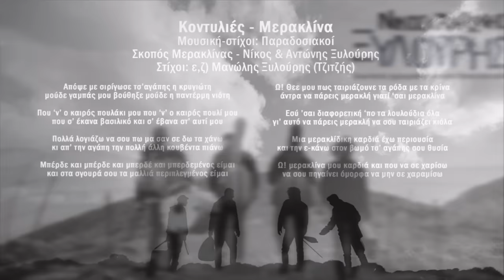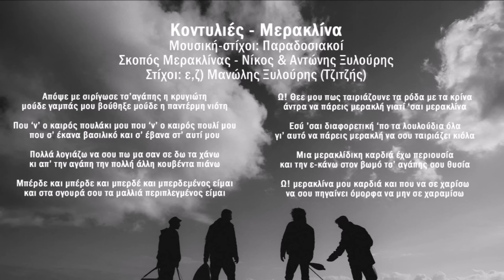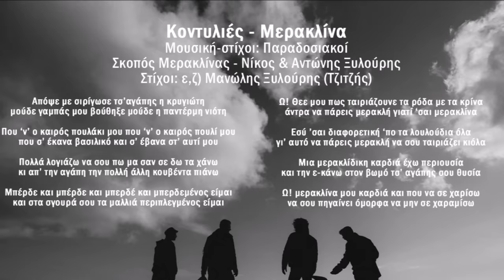ΝΙΚΟΣ & ΑΝΤΩΝΗΣ ΞΥΛΟΥΡΗΣ - ΜΕΡΑΚΛΙΝΑ (ΚΟΝΤΥΛΙΕΣ) | Official Audio Release © 2021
Μουσική-στίχοι: Παραδοσιακοί
ε,ζ) Σκοπός Μερακλίνας - Νίκος & Αντώνης Ξυλούρης
Στίχοι: Μανώλης Ξυλούρης (Τζιτζής)
NIKOS & ADONIS XYLOURIS - MERAKLINA (KONTYLIES) | Official Audio Release © 2021
e,f) Meraklina - Nikos & Adonis Xylouris
Lyrics: Manolis Xylouris (Tzitzis)

Απόψε με σιρίγωσε τσ’αγάπης η κρυγιώτη
μούδε γαμπάς μου βούθηξε μούδε η παντέρμη νιότη

Που ‘ν’ ο καιρός πουλάκι μου που ‘ν’ ο καιρός πουλί μου
που σ’ έκανα βασιλικό και σ’ έβανα στ’ αυτί μου

Πολλά λογιάζω να σου πω μα σαν σε δω τα χάνω
κι απ’ την αγάπη την πολλή άλλη κουβέντα πιάνω

Μπέρδε και μπέρδε και μπερδέ και μπερδεμένος είμαι
και στα σγουρά σου τα μαλλιά περιπλεγμένος είμαι

Ω! Θεε μου πως ταιριάζουνε τα ρόδα με τα κρίνα
άντρα να πάρεις μερακλή γιατί ‘σαι μερακλίνα

Εσύ ’σαι διαφορετική ‘πο τα λουλούδια όλα
γι’ αυτό να πάρεις μερακλή να σου ταιριάζει κιόλα

Μια μερακλίδικη καρδιά έχω περιουσία
και την ε-κάνω στον βωμό τσ’ αγάπης σου θυσία

Ω! μερακλίνα μου καρδιά και που να σε χαρίσω
να σου πηγαίνει όμορφα να μην σε χαραμίσω

ΝΙΚΟΣ & ΑΝΤΩΝΗΣ ΞΥΛΟΥΡΗΣ - ΖΩΝΤΑΝΗ ΗΧΟΓΡΑΦΗΣΗ ΣΤΑ ΚΑΠΕΤΑΝΙΑΝΑ
Οι Νίκος & Αντώνης Ξυλούρης, γόνοι της σπουδαίας μουσικής οικογένειας των Ξυλούρηδων, έρχονται να μας γυρίσουν στο παρελθόν με την πρώτη τους ζωντανή ηχογράφηση, η οποία ηχογραφήθηκε στο γραφικό χωριό «Καπετανιανά» το Νοέμβριο του 2019 και συγκεκριμένα στη «Θαλόρη».
Θέλουμε να τους ευχαριστήσουμε που μας εμπιστεύτηκαν την δουλειά τους και να τους καλωσορίσουμε στην δισκογραφική μας εταιρεία.
Είμαστε περήφανοι και είναι και τιμή μας που έχουμε πορευτεί στα μουσικά μονοπάτια του χθες με την προηγούμενη γενιά την Ξυλούρηδων και επίσης μεγάλη μας τιμή και χαρά που θα πορευτούμε στα μουσικά μονοπάτια του αύριο με τη νέα γενιά που βγαίνει μπροστά με φτερά τα νιάτα και τη ζωντάνια της!
Γιατί η μουσική είναι μια γλώσσα που μας οδηγεί στα σύνορα του απείρου.

"Ευχαριστούμε θερμά τον Μάρκο Σκορδαλάκη και τη «Θαλόρη» που μας παραχώρησαν τον χώρο όπου έγινε η ηχογράφηση. Ευχαριστούμε επίσης και την Έλενα Καττή για τη φωτογράφηση και τον Δημήτρη Καλπάκα ως βοηθό ηχολήπτη.
Καλή ακρόαση!"
Νίκος & Αντώνης Ξυλούρης

Νίκος Ξυλούρης - Λύρα, τραγούδι
Αντώνης Ξυλούρης - Λαγούτο, τραγούδι
Γιώργος Σταυρακάκης - Λαγούτο
Χάρης Μπάκας - Κρουστά
Αριστοτέλης Τέλης - Ηχοληψία

Nikos Xylouris - Lyra, vocals
Adonis Xylouris - Lute, vocals
Giorgos Stavrakakis - Lute
Haris Bakas - Percussions
Aristotelis Telis - Sound

ΠΕΡΙΕΧΟΜΕΝΑ:
1 – Πέρδικες 7.49
Μουσική-στίχοι: Νίκος & Γιάννης Ξυλούρης
Στίχοι: ε) Βασίλης Βιτώρος (Βίκλης), ζ) Γιάννης Κυριακάκης (Καψάλης)
2 - Όντε σε πρωτ’ αγάπουνα 7.11
Μουσική: α) Θανάσης Σκορδαλός, β) Καραγκιουλές
γ) Νικόλαος Σαριδάκης (Μάυρος) Γιώργος Κουτσουρέλης (Κολυμπαριανός)
δ) Νικηφόρος Αεράκης
Στίχοι: α) Γιώργης Μπέρκης (Κατσούγκρης)
β) Αγνώστου, γ) Μενέλαος Νταγιαντάς
δ) Γιάννης Αεράκης (Πολογιάννης)
3 - Μαλεβιζιώτικος χορός (ορχηστρικό) 3.40
Μουσική παραδοσιακή
4 - Κοντυλιές/Μερακλίνα 12.36
Μουσική-στίχοι: Παραδοσιακοί
5 - Σώσε με γιατρέ μου 3.47
Μουσική - στίχοι παραδοσιακοί
6 - Ψαραντώνης (ορχηστρικό) 3.35
Μουσική: Ψαραντώνης
7 - Ανωγειανός Πηδηχτός (ορχηστρικό) 3.15
Μουσική παραδοσιακή

Μιχάλης Μαυράκης - Mastering

Nikos and Andonis Xylouris, progeny of the renowned Xylouris musical family, are here to connect us to the past through their first live recording taken place at the picturesque village Kapetaniana in November 2019, particularly at ‘Thalori” estate.
We would like to thank them for  entrusting us with their work and welcome them to our Record Company.
We are quite proud and honoured  having walked the same musical paths of the past along with the previous Xylouris generation and yet, still honoured and delighted to be walking the musical path of tomorrow along with this new generation that comes out ahead bearing the wings of Youth!
For, music is a language leading to infinity. Music knows no borders!